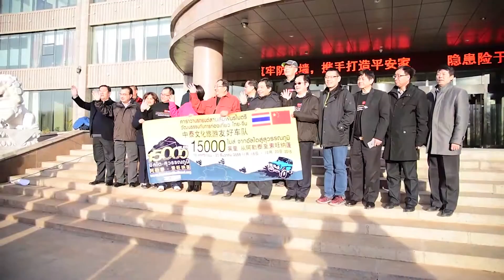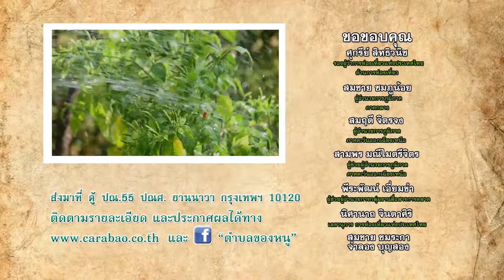สำรวจธรรมชาติ on the world : 15,000ไมล์จากอัลไตสู่สุวรรณภูมิ EP.11